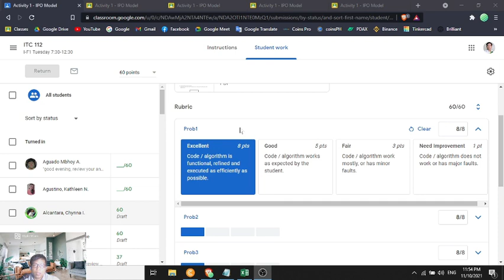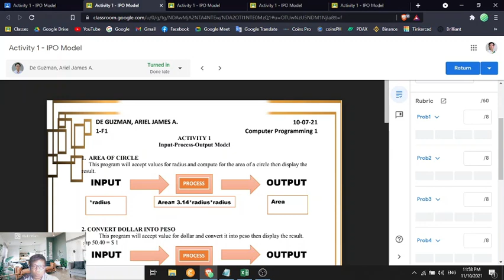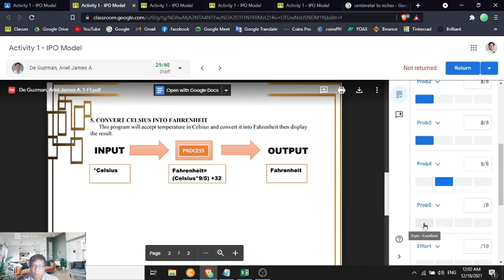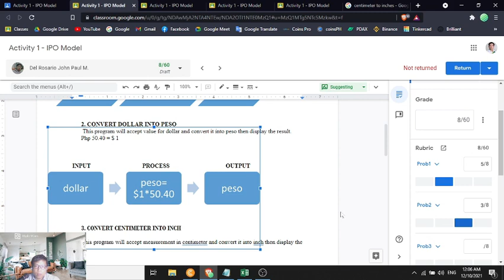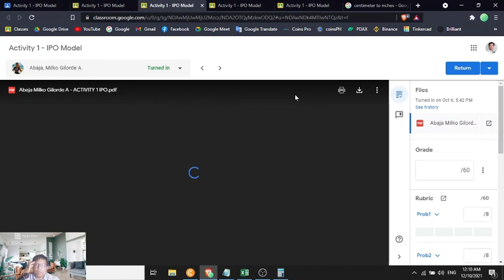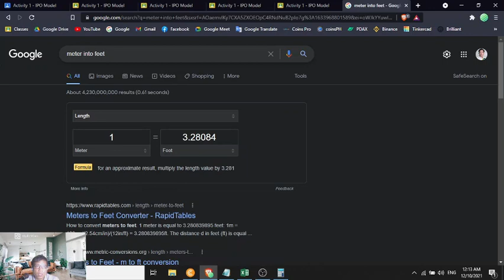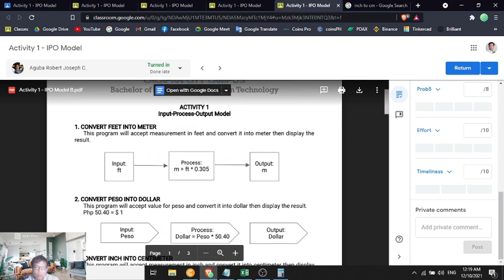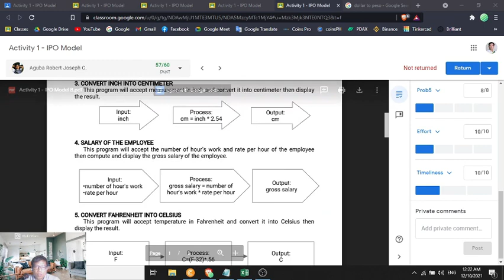Checking of IPO Model Activity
ipo model